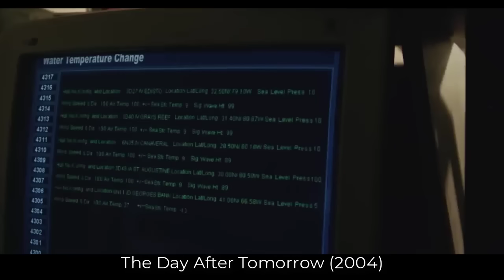Temperaturu U Svetu Se Spusti Naglo Za -150 Stepeni I Ljudi Pocnu Da Se Smrzavaju...